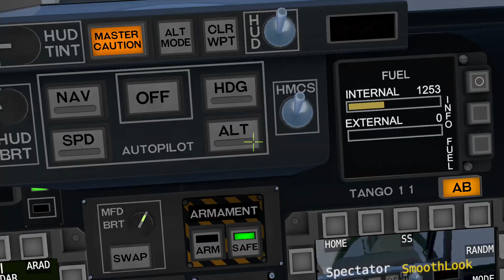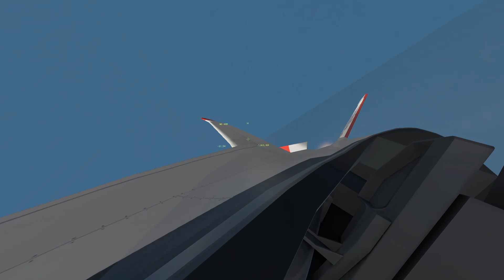What horrible internet does to a mf (VTOL VR)